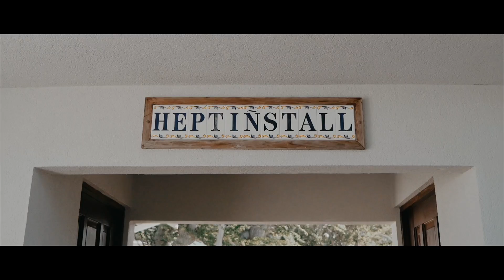Boris & Ohn Wedding Film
Filmed in Isabela, Puerto Rico